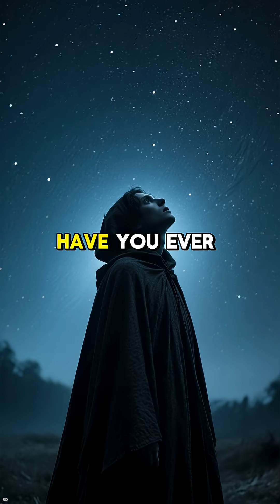The Most Mysterious Signal Ever Detected from Space @ScorpioBorn5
Yours Queries:
Space Mysteries
space facts
space science
science
facts about space and the universe
facts
facts about space
about space
facts about space and stars
space
space x
universe facts
facts about space bright side
space race
space documentary
amazing space facts
science documentary